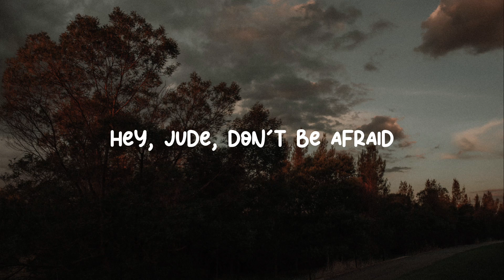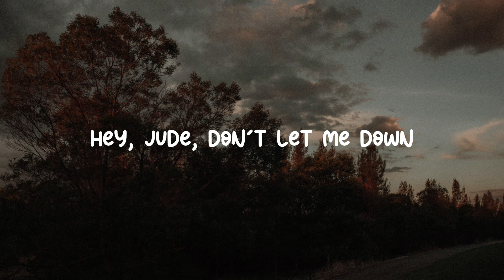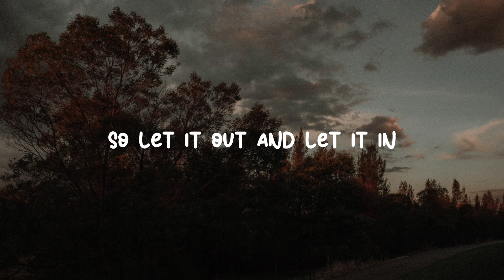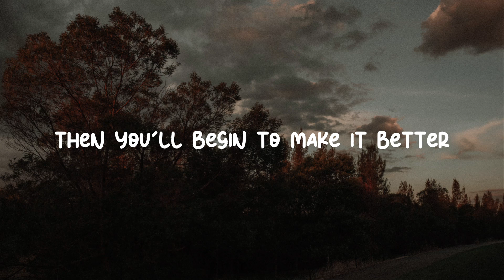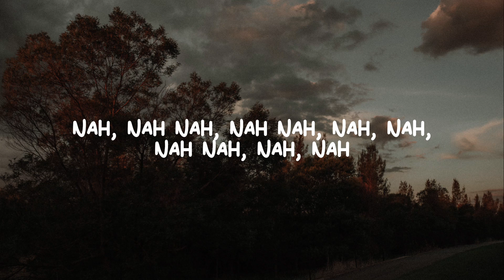The Beatles - Hey Jude | Instrumental | Lyrics